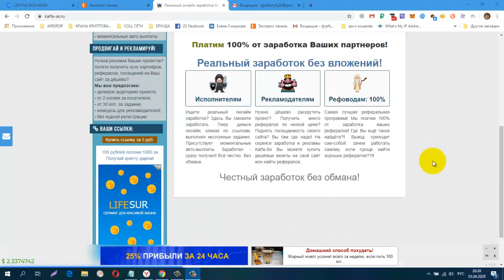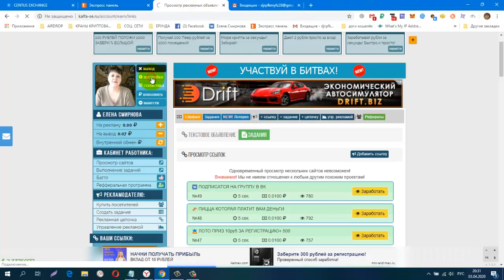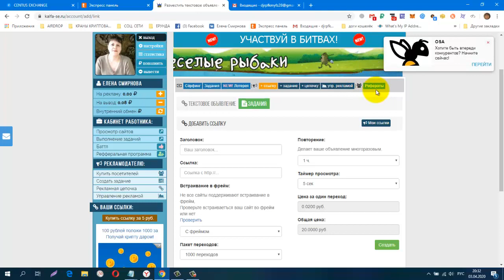Без вложений Букс Kalfa Se вывод от 2 руб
CashJuice Отличный источник для получения больше рефералов
НОВАЯ ЗАРУБЕЖНАЯ СОЦ. СЕТЬ. ДЛЯ ЗАРАБОТКА И РЕКЛАМЫ.
постепенно будут добавляться новые краны.
Мои дополнительные ютуб каналы
ССЫЛКА НА НОВОСТНОЙ ЧАТ VK.
Жду Вас
гугл группа
Бесплатная Реклама. Заработок в Интернете.
Домашний Бизнес в Интернет. Реклама.
Бесплатная Реклама, Для Всех !